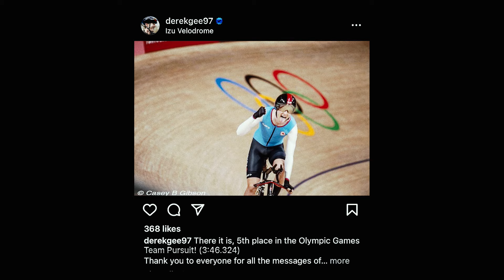Le Tour: Knocking on the door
Derek Gee and Pascal Ackermann had never raced the Tour de France prior to the 2024 edition.

Nonetheless, the Canadian and German riders showed their class at the world's biggest race: Gee finished ninth overall, becoming the first IPT rider to finish in the top 10, while Ackermann recorded four top five finishes.